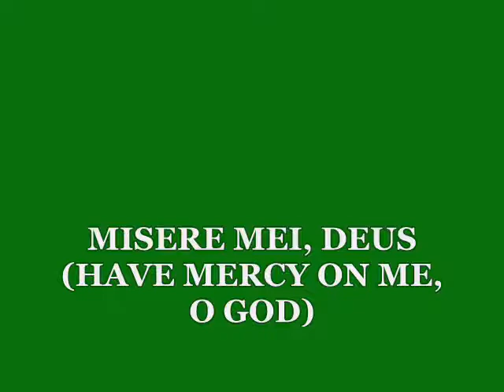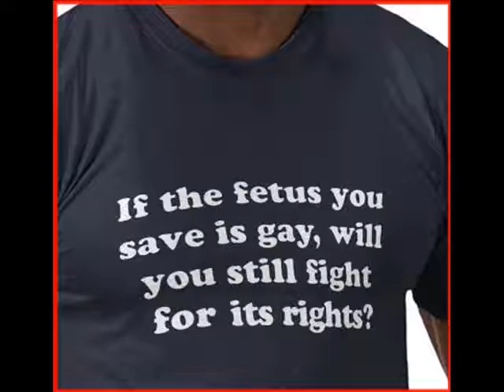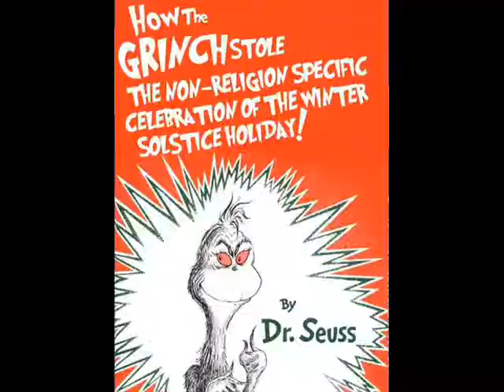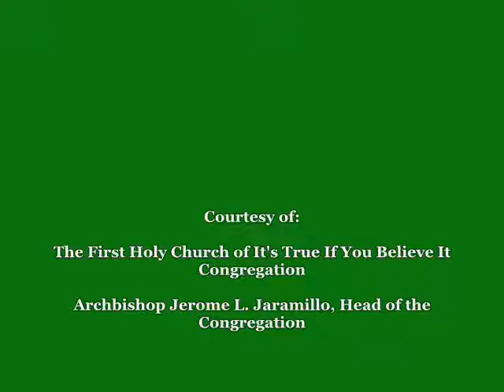Gregorio Allegri Miserere Mei Deus